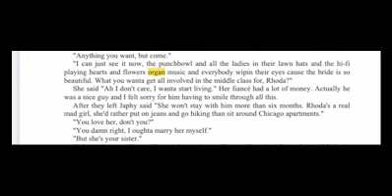Headlight carnation by e4 ft household item one and grace